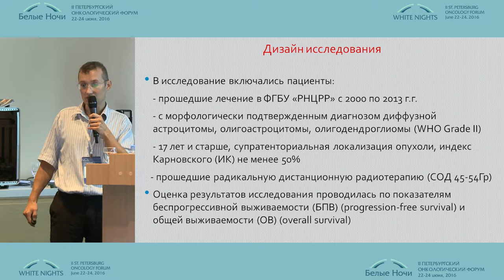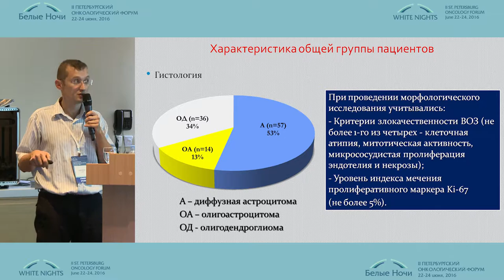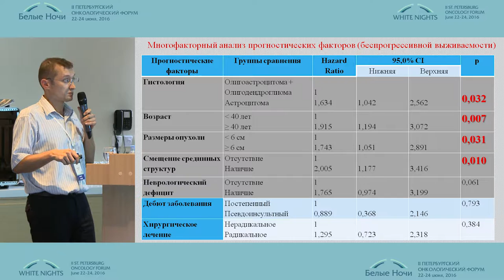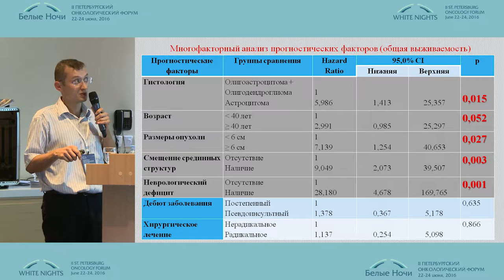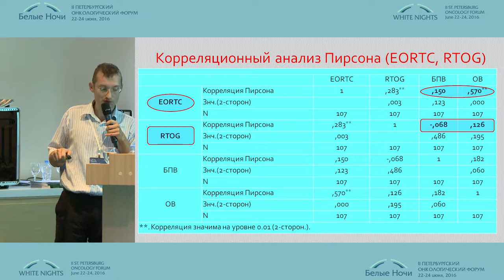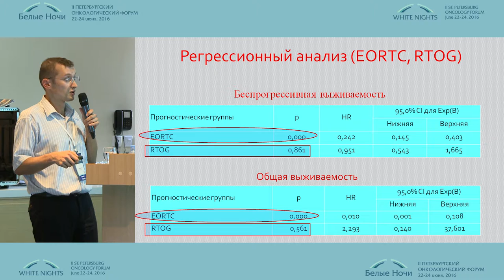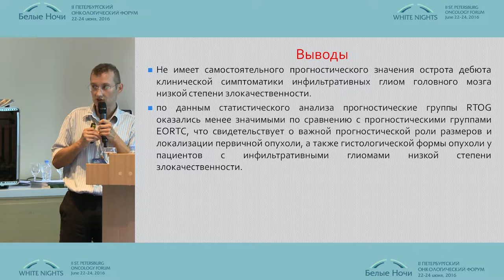Prognostic factors in the treatment of infiltrative gliomas supratentorial